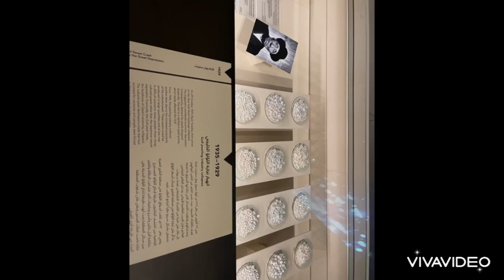National Museum of Qatar/Pipilotti Rist